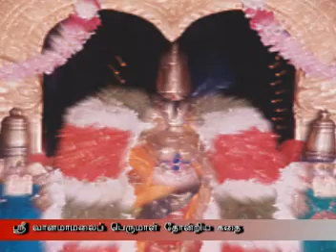Nanguneri Sri Vanamamalai Perumal History (A Cartoon)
This is an excellent presentation about the history of Sri Vanamamalai Perumal- Nanguneri. This is a cartoon developed in flash by Srihari. See this and feedback me..